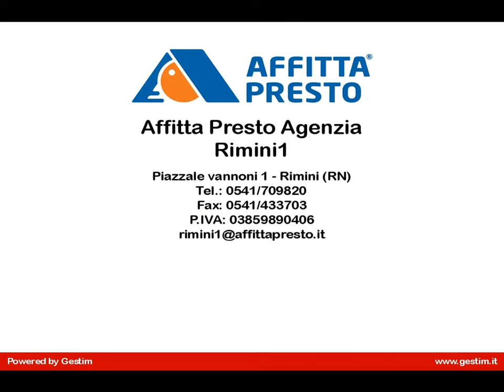Appartamento in Affitto a Rimini (RN)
Appartamento in affitto a Rimini, in zona Marina Centro: Trilocale arredato,recentemente ristrutturato,piano primo,composto da soggiorno con angolo cottura,due camere matrimoniali,bagno con box doccia, bagno con servizi,completo di elettrodomestici e lavatrice,posto bici. Spese di condominio esigue. Contratti annuali. classe energetica F
L'appartamento in affitto a Rimini in Marina centro è in zona prestigiosa anche ben servita.
Agenzia Affitta Presto - Rimini